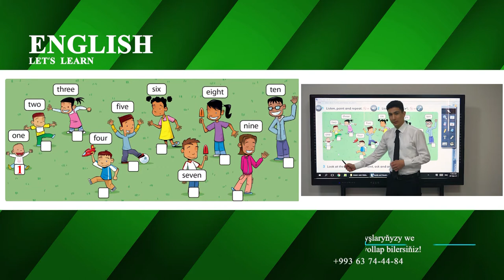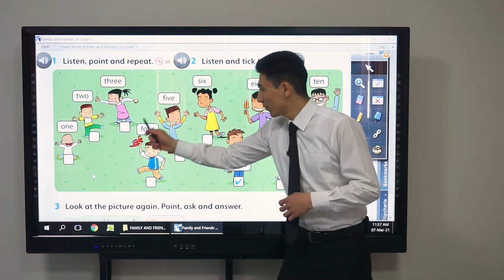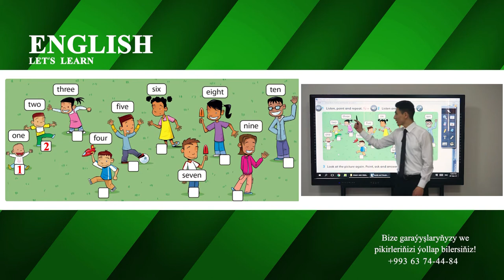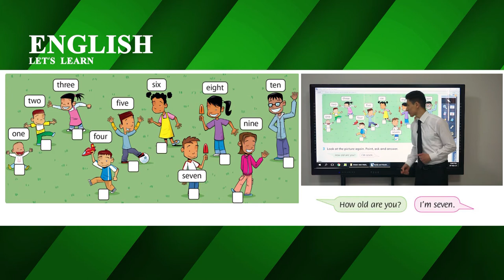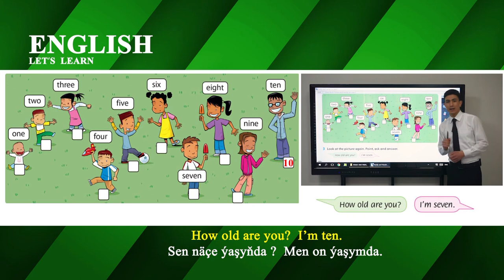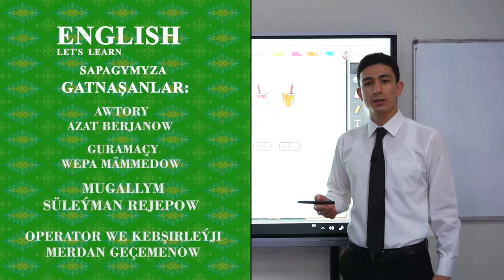3 nji sapak